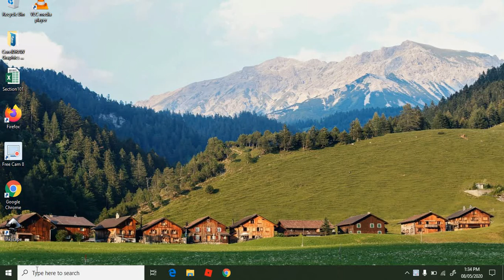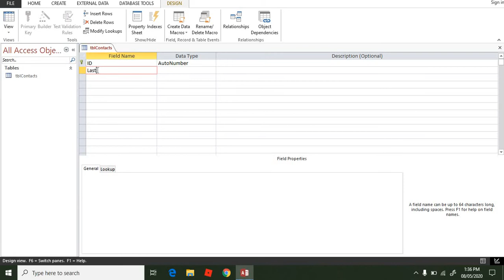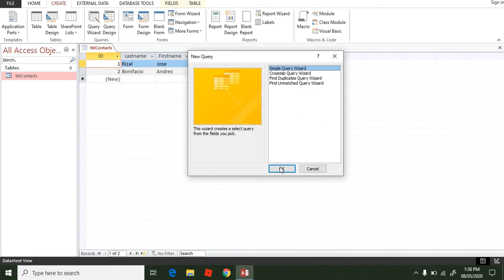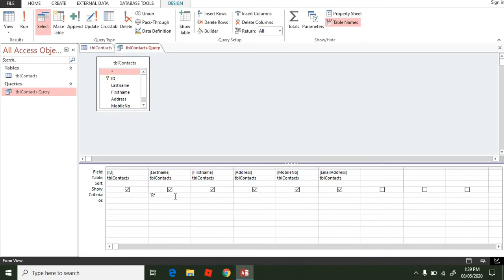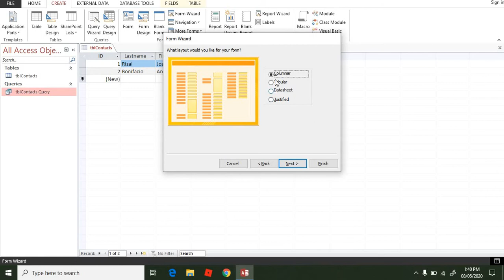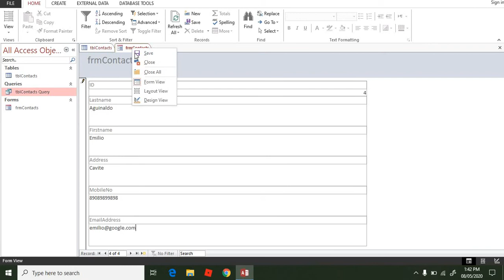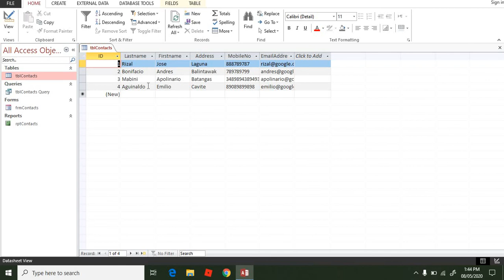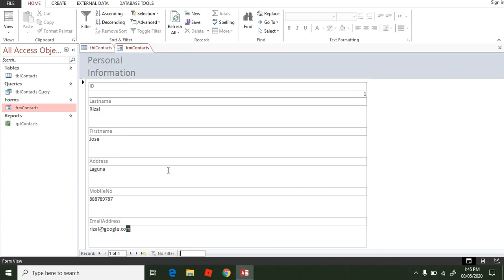Microsoft Access Table, Query, Form and Report | Create DB from Scratch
Adding Table, Queries, Forms and Reports using wizard.  A complete beginners guide in learning the basic of Microsoft Access.